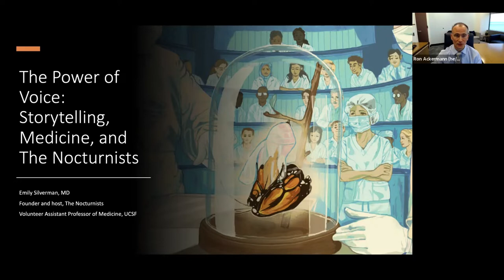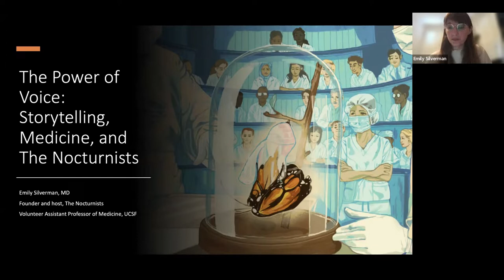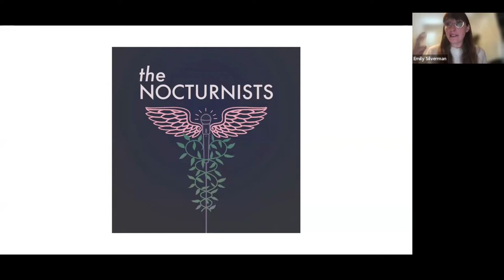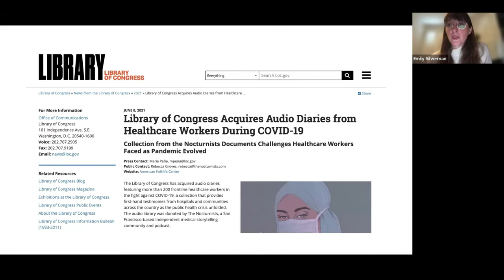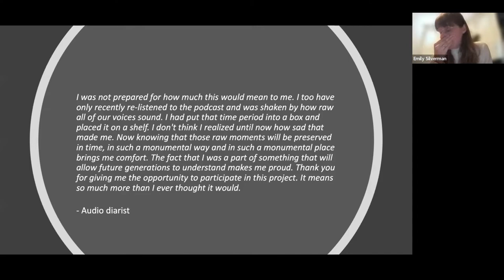The Power of Voice: Storytelling, Medicine, and The Nocturnists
In this presentation, Dr. Silverman will share the origin story of her medical storytelling organization, The Nocturnists, and discuss the power of storytelling to transform ourselves, each other, and medical culture.

Guest:
Emily Silverman, MD;
Assistant Volunteer Clinical Professor of Medicine, University of California San Francisco;
Creator and host, The Nocturnists podcast;

Emily Silverman, MD is an internal medicine physician at UCSF and creator/host of The Nocturnists, an independent medical storytelling organization that has uplifted the voices of 350+ clinicians through its sold-out live performances and award-winning podcast. Her writing has been published in The New York Times, Virginia Quarterly Review, JAMA, CHEST, and more. She lives in San Francisco with her husband, daughter, and many plants.